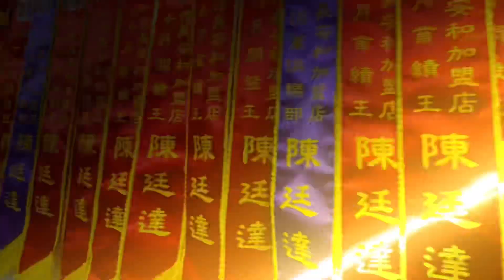「線上賞屋」金統一小豪宅｜中山國小捷運站